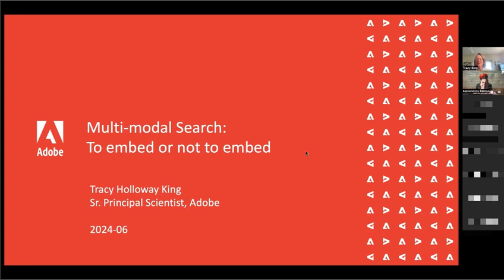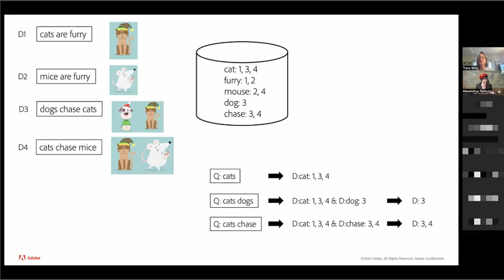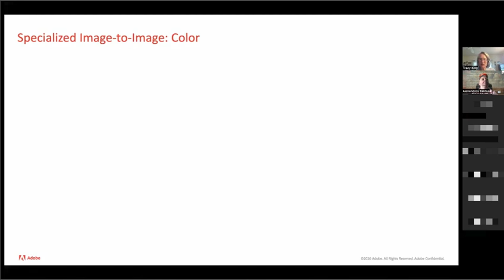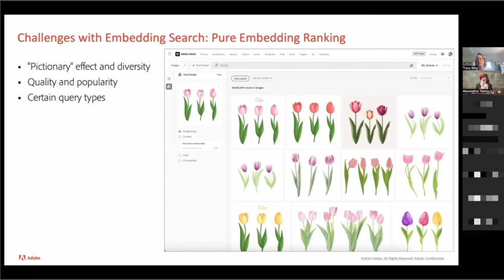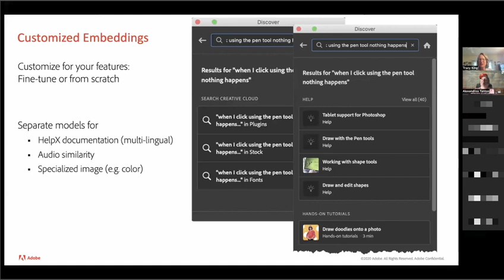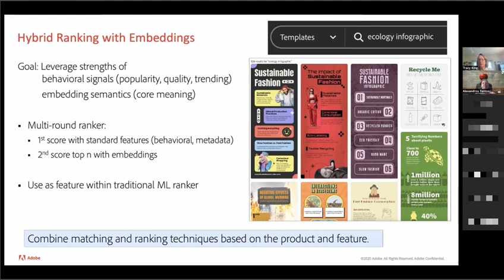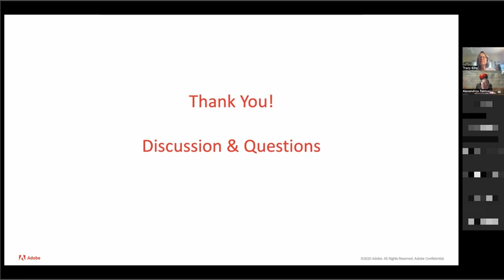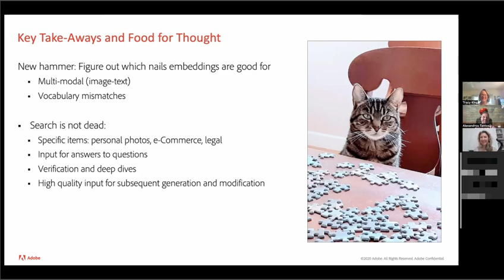6 - Multi-Modal Search: To Embed or Not to Embed -Tracy Holloway King, Sr. Principal Scientis, Adobe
Dr. Tracy Holloway King, is currently a Senior Principal Scientist focusing on search science within Adobe’s Search and Discovery team. At Adobe, her work focuses on enhancing multi-modal and text search and recommendation relevance, including evaluation and AI ethics for search models and features. Tracy earned her Ph.D. from Stanford University, after which she spent over a decade as an NLP researcher at PARC. She then transitioned into applied science roles at several major companies, Microsoft Bing, eBay Search Science, and Amazon Query Understanding before joining Adobe. Her experience and expertise have also led her to regularly review for leading NLP conferences, as well as co-organize workshops at prominent conferences such as ACL, COLING, and SIGIR. Notably, recently she co-organized the industry track SIRIP at SIGIR 2023.

For more info on the schedule of our Lecture Series and the short CVs of the speakers,